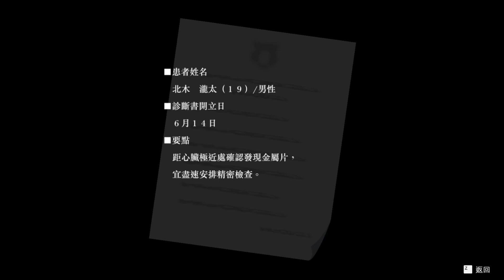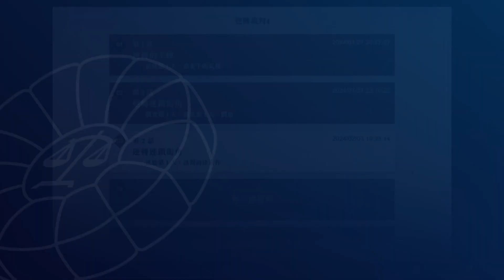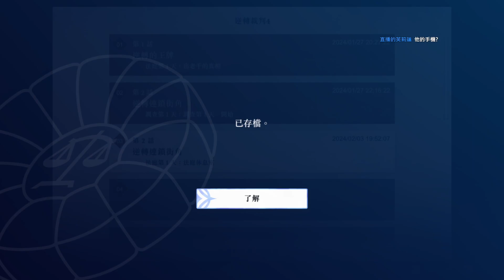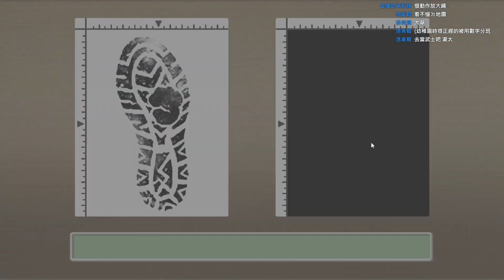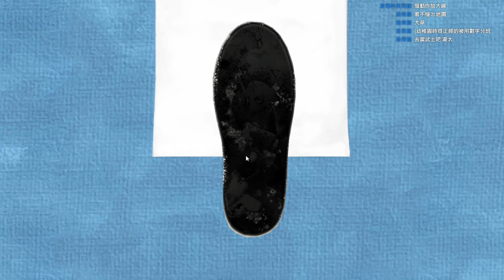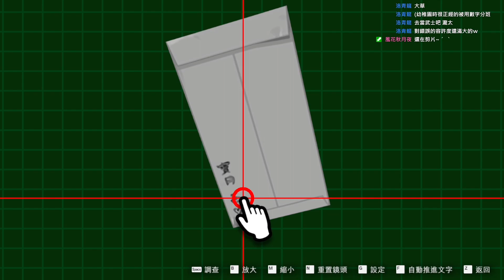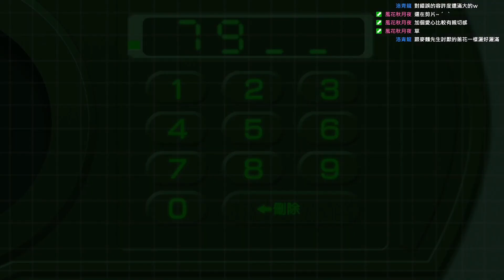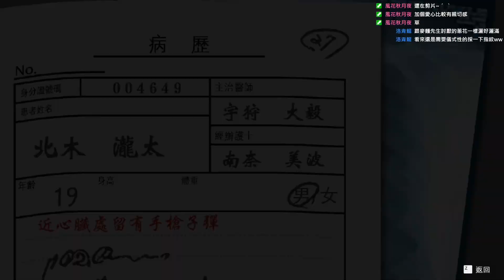【直播紀錄】=逆轉裁判4 = PART3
然後在法庭上真的用內褲進行了致命一擊
...這遊戲真敢做這種事啊ww
是說麵店老闆如果肯拿下那個假髮的話生意應該會滿好的w?

『關鍵字』
逆轉裁判456 王泥喜精選集  風珀  capcom
apollo justice ace attorney trilogy  2D  3D